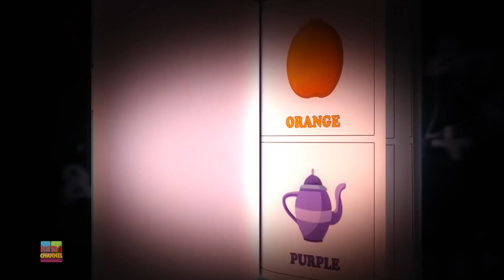Stories of the Dark | Schoolies Nursery Rhymes | Scary Videos for Kids